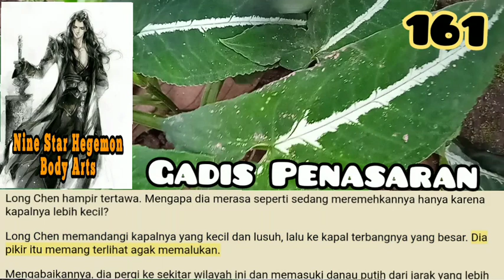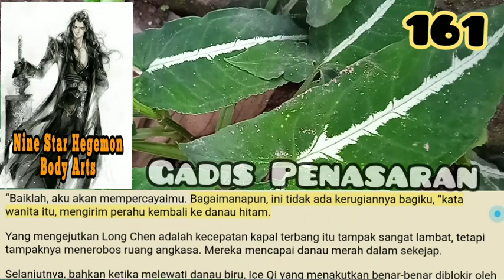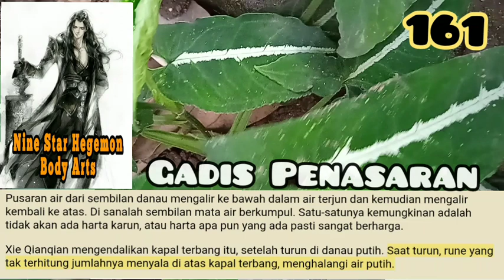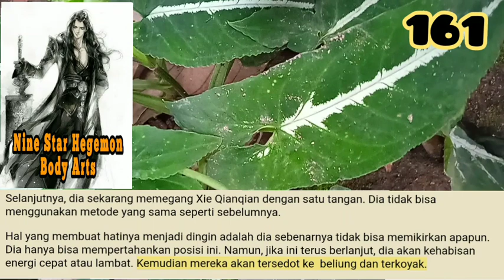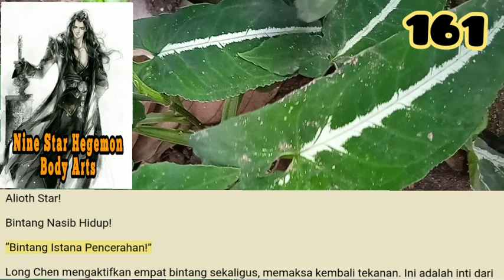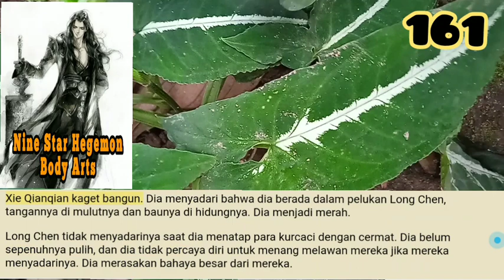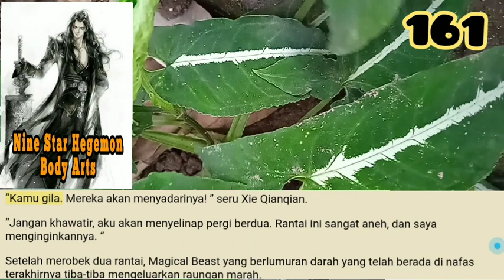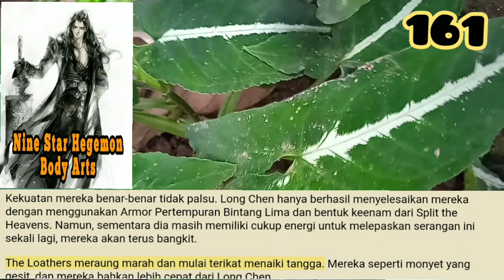Gadis Penasaran, NSHBA 161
Pilar air putih mengalir ke ruang kekacauan utama Long Chen. Hujan turun di Pohon Dunia. Selama waktu ini, Pohon Dunia telah tumbuh menjadi dua belas ribu meter.

storian gallery